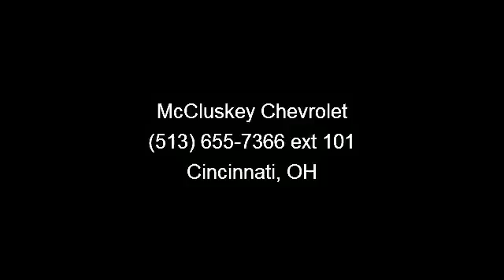2007 Cadillac STS - McCluskey Chevrolet - Cincinnati, OH 45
GREAT DEAL $500 below Kelley Blue Book. Excellent Condition, LOW MILES - 71,983! Heated Leather Seats, Onboard Communications System, Multi-CD Changer, Dual Zone A/C, Alloy Wheels, Edmunds Consumers' Most Wanted Sedan Under $45,000 SEE MORE!KEY FEATURES INCLUDEHeated Leather Seats, Heated Mirrors, Heated Rear Seat, Premium Sound System, Satellite Radio, Multi-CD Changer, Onboard Communications System, Aluminum Wheels, Remote Engine Start, Dual Zone A/C. Privacy Glass, Keyless Entry, Remote Trunk Release, Child Safety Locks, Steering Wheel Controls. Non-Smoker vehicle, 24 Hour Roadside Emergency Service, Lifetime Protection (see dealer for details). EXPERTS ARE SAYINGEdmunds Consumers' Most Wanted Sedan Under $45,000. Full-size car at a midsize price, nimble road feel. -Edmunds.com. 4 Star Driver Front Crash Rating. 4 Star Driver Side Crash Rating. EXCELLENT VALUEPriced $500 below Kelley Blue Book.